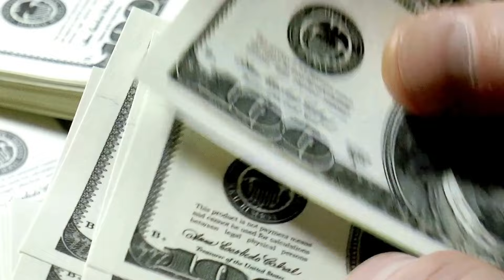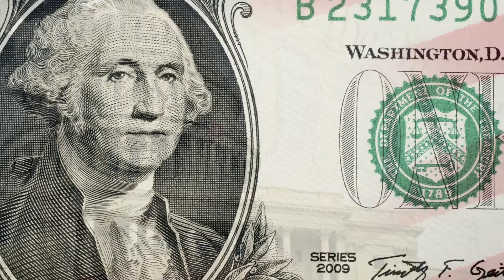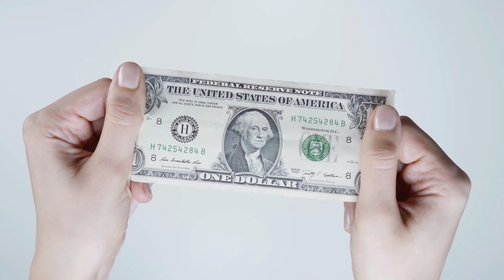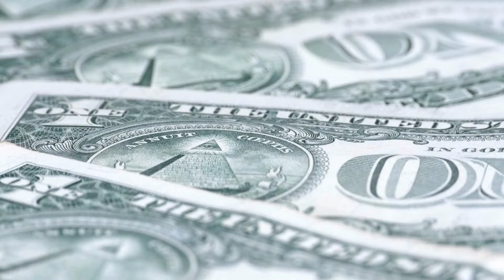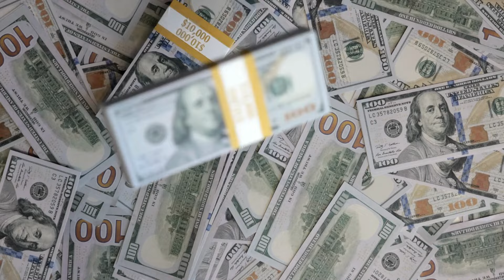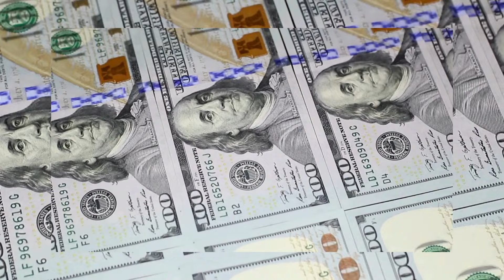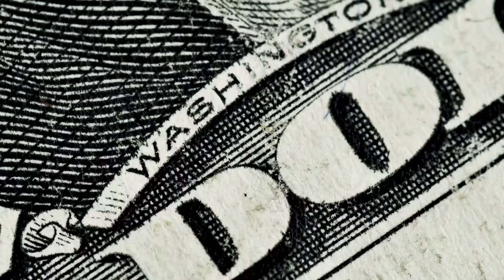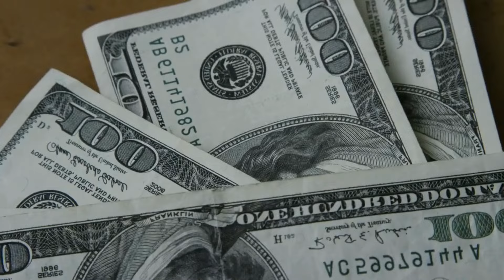House Speaker Slams Biden - $2,000 Stimulus Check Approved for Deposit This Week for All SSI & SSDI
🚨 Breaking News! The House Speaker has put Biden under pressure as the $2,000 stimulus check is officially approved and will be deposited this week for all SSI and SSDI recipients. Here’s what you need to know:

🔹 Details on the $2,000 stimulus approval 🔹 Exact deposit dates for SSI and SSDI recipients 🔹 Eligibility information and how to qualify for this stimulus 🔹 Important steps to ensure your direct deposit is updated

Stay updated with this crucial financial news and make sure you're prepared for the deposit.